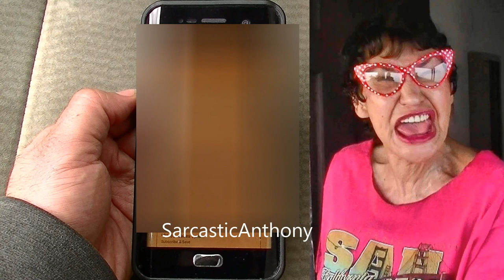My Neighbor Blanch Gives Tips To Stay Positive At Home!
My neighbor called me up and really truly wanted me to visit and film her so that she could give some quarantine tips to stay positive and also show everyone her Easter decorations =)

136 N. Grand Ave. 237